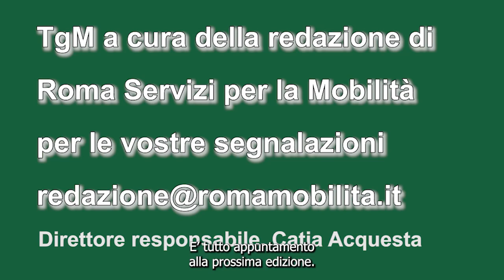tgm ore 17,00 del 23 dicembre 2022